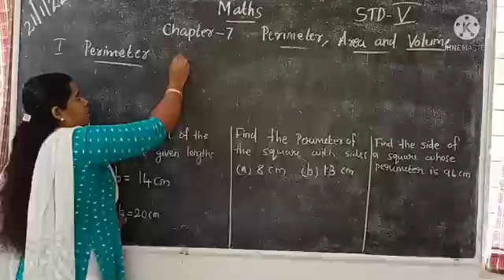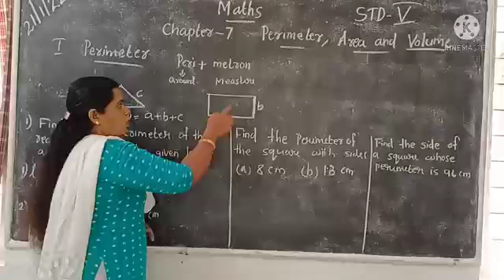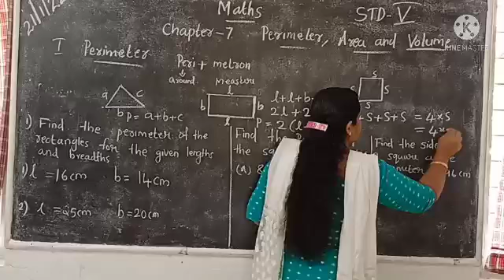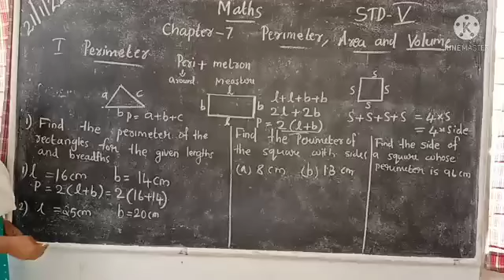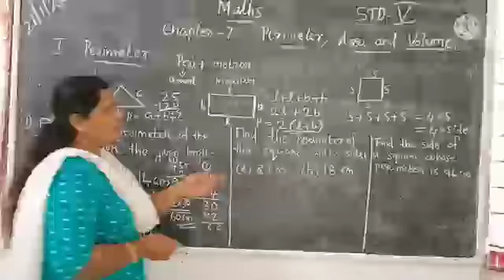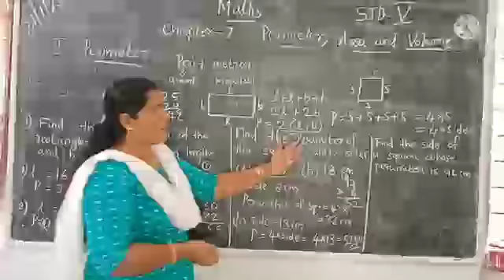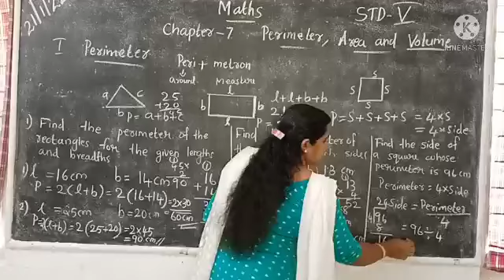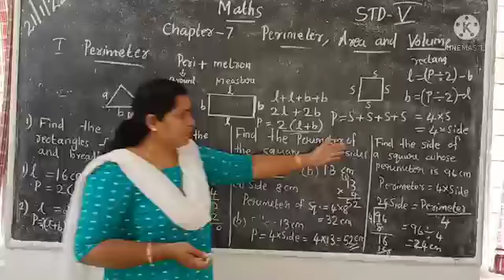Maths Std 5 Ch 7 Perimeter, Area and Volume